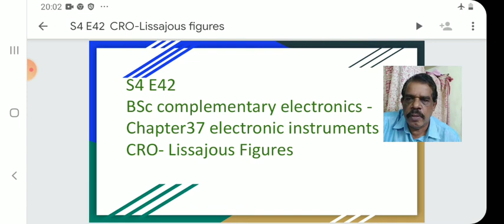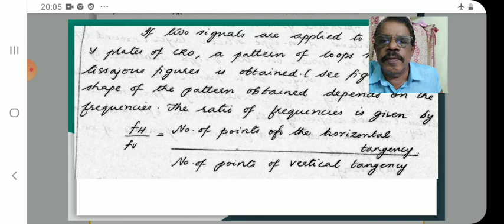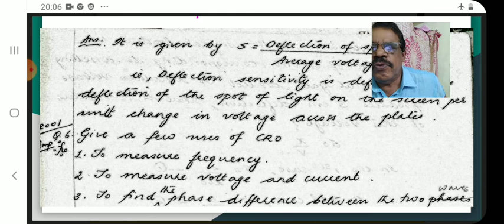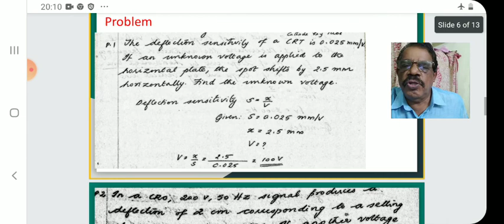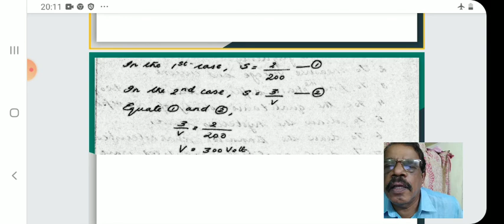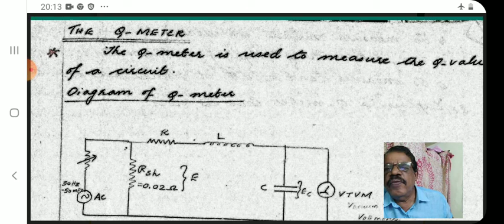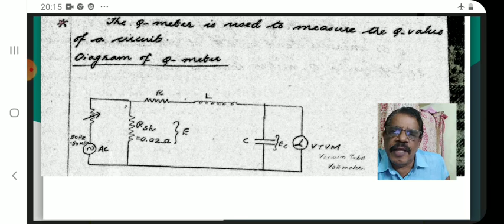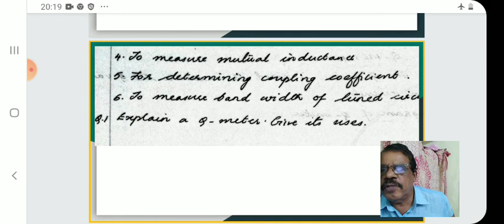S4 E42 : Bsc. comp electronics CR0 lissajous figures